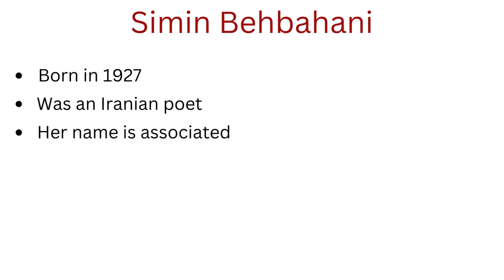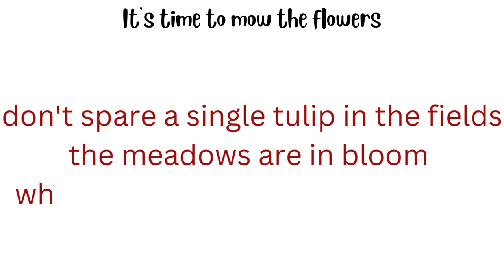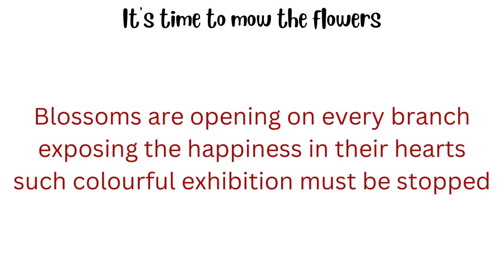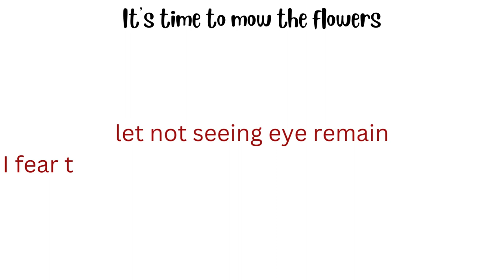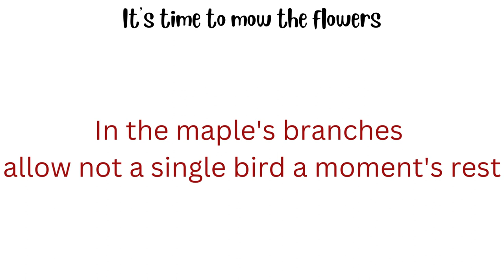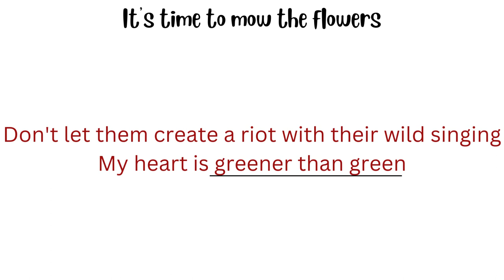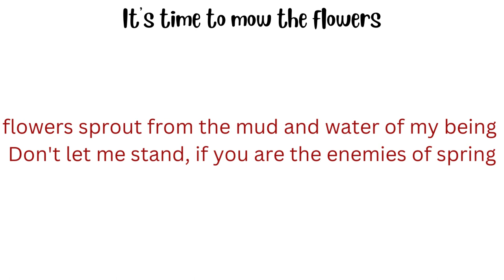It's time to mow the flowers by Simin Behbahani | Poem | Summary in Hindi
The video is about full explanation of the poem "it's time to mow the flowers" in Hindi language. In this poem poet connects "flower, blossom and grass " with "poetry, writers and artists".